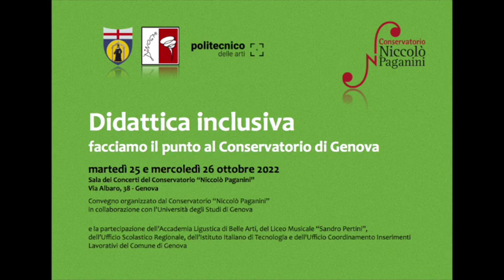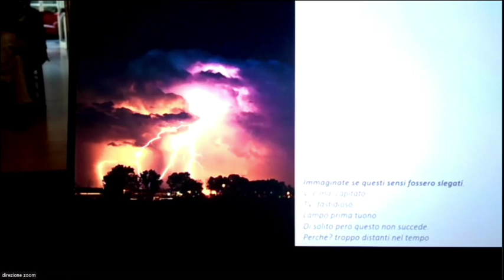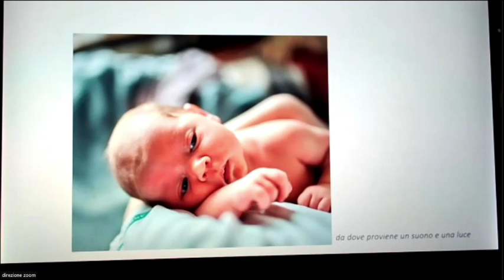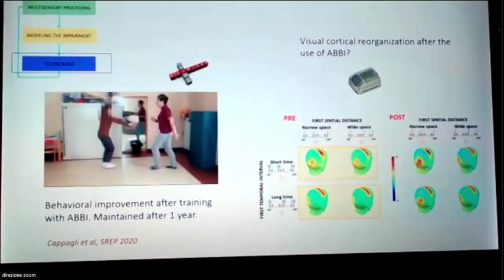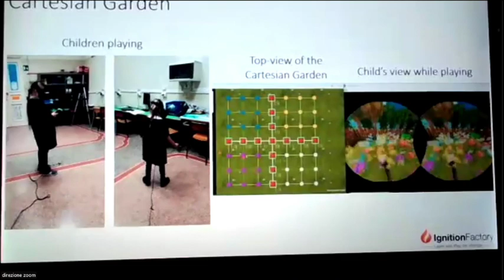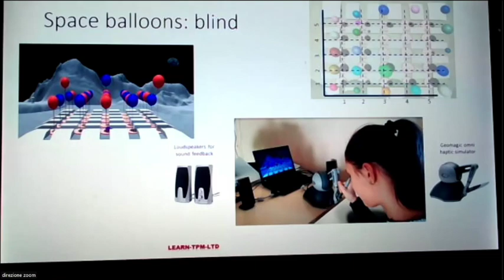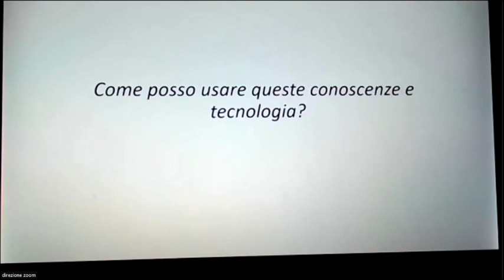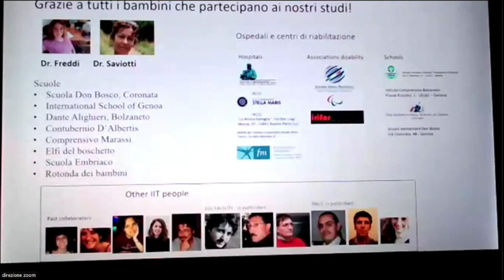4 - L’approccio multisensoriale con Prof.ssa Monica Gori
Didattica Inclusiva, facciamo il punto al Conservatorio di Genova
25-26 ottobre 2022
Prof.ssa Monica Gori: L’approccio multisensoriale